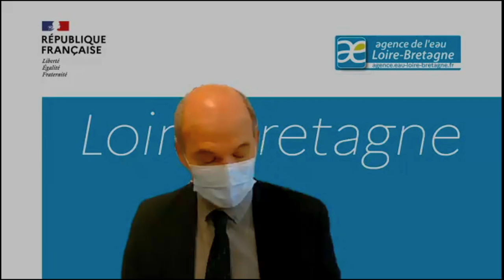Conclusion du webinaire - Aides pour l'information et la sensibilisation